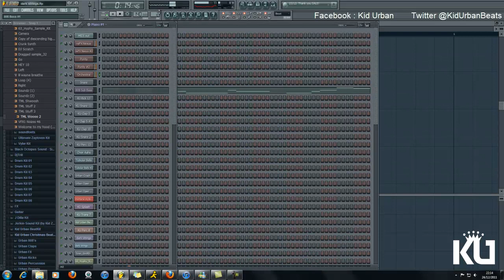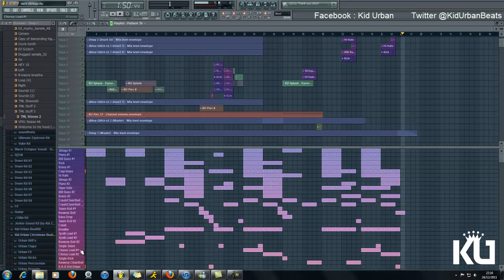FL Studio 10 - Dark String & Piano/Lex Luger/Trap Style Beat [HD]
this is a quick beat i want to post as its christmas eve and i should be drunk right now, but this may be the last you hear of me for a few days so i thought i'd leave you guys a present
hope everyone has a great christmas
much love
kid urban